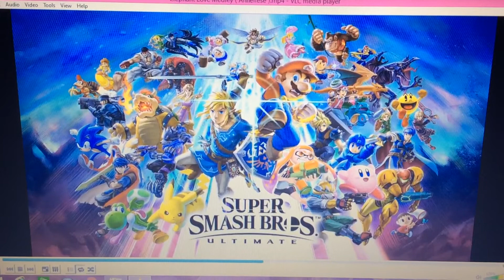Super Smash Bros. Ultimate ( Hank, Bad Wolf 🐺) Elephant 🐘 Love Medley.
“When Christian says sing love song a true, was top on elephant 🐘!”-Wile E. Coyote